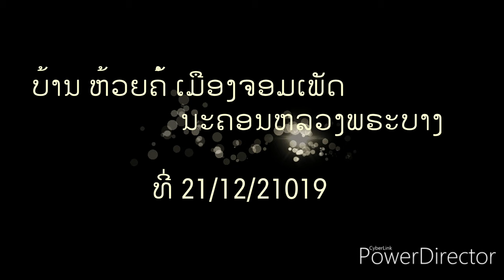້ແບ່ງປັນນ້ຳໃຈ & ແຮງບັນດານໃຈໃຫ້ກັບນ້ອງໆ Inspiration contributing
we had the opportunity to help Ban Houay khor village in chomphe District in luang Prabang provice Laos